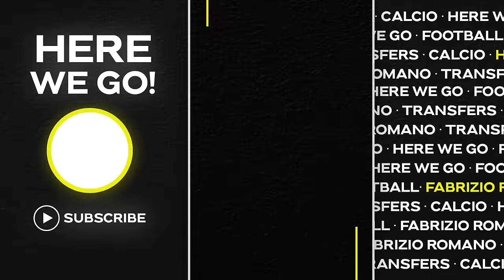🚨 SANCHO REALLY OVER OR NOT? WERNER OPTION, DAN ASHWORTH…